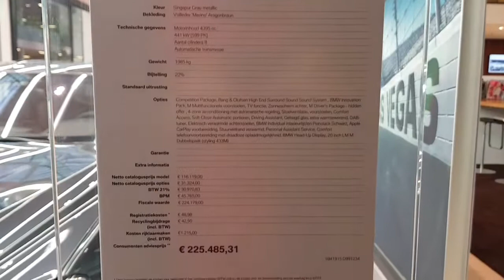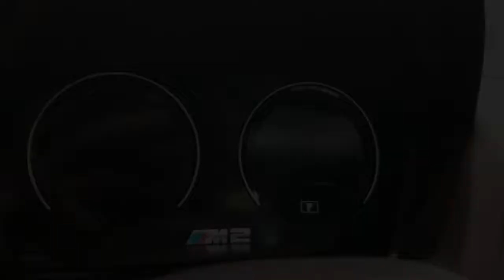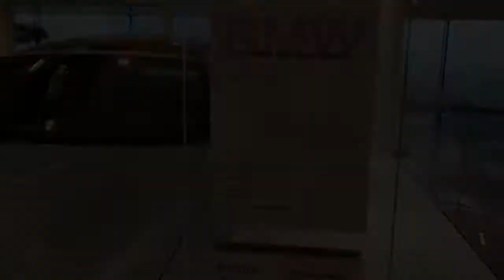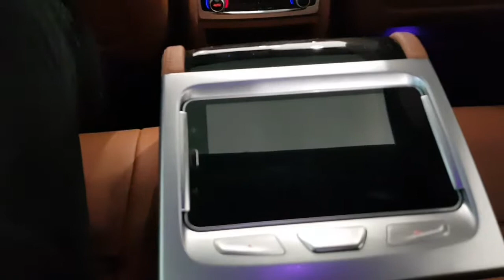BMW Dealership: M6 GC, M2 LCI, new 7 series etc.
BMW Amsterdam: M6 Gran Coupe, M2 LCI, 220i cabrio, 5 series, 7 series, 6 series, m-performance parts, etc.